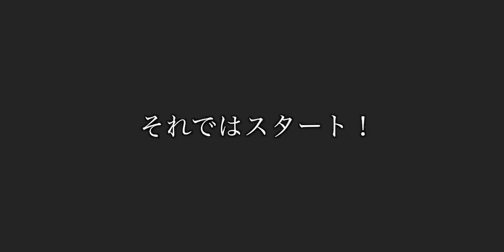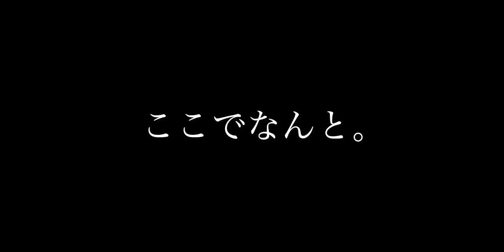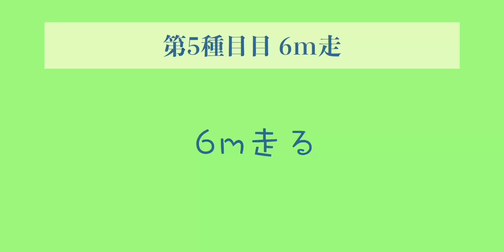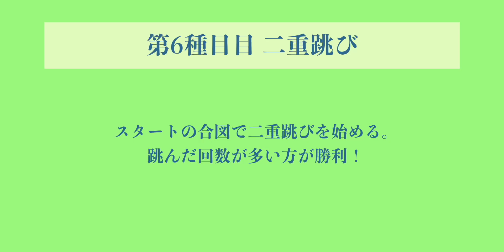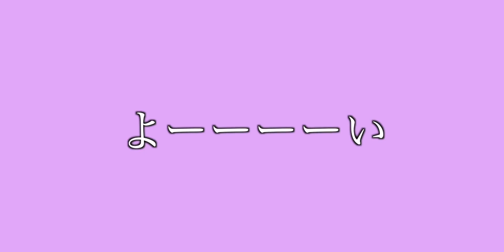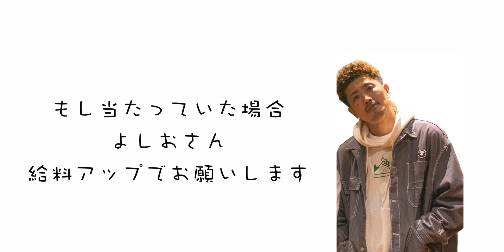【最終回!!】ワンムーブの先生で抜き打ち体力測定したら◯◯先生が圧勝すぎたwww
第2回 ワンムーブインストラクターによる
抜き打ち！体力測定〜〜〜！！

今回は後半ということで
3つの種目をアップ！！♪

ダンサーの体力測定。いかがでしたか？
また動画アップしますのでお楽しみに！♪

【ワンムーブインストラクター】

【編集】
RINKA @aomorinka